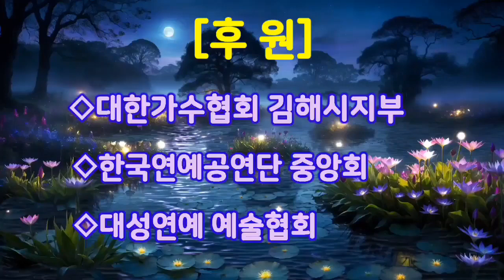지니가수님 제 7회 용두산가요제 홍보영상~~~^^